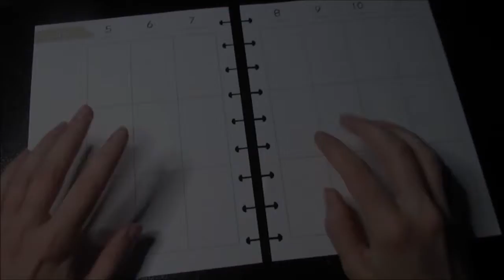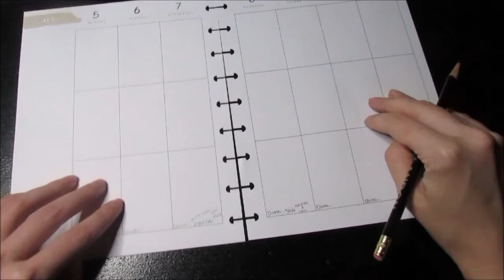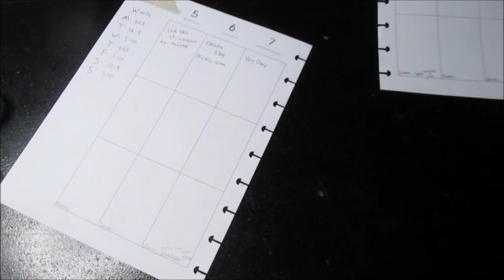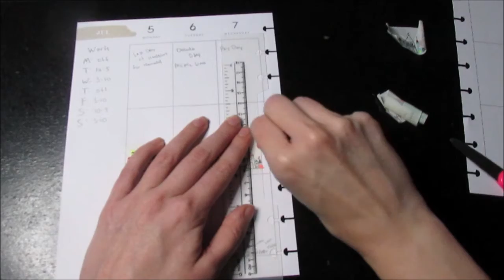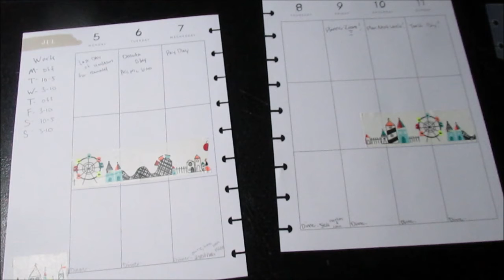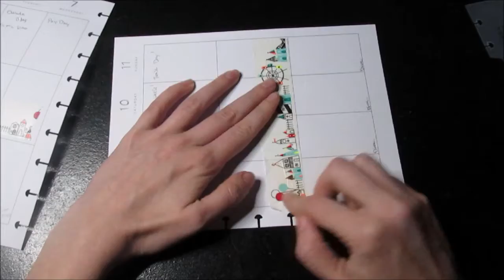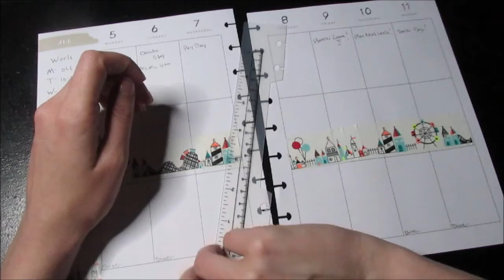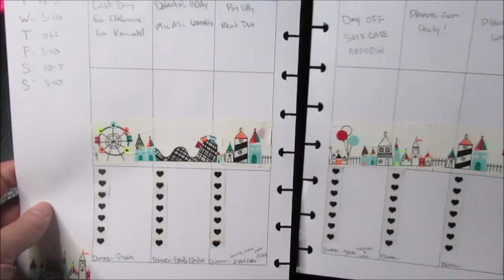Plan with Me | July 5th-11th | Vertical Layout | Callie Curiosity